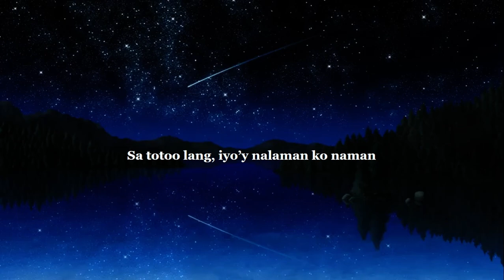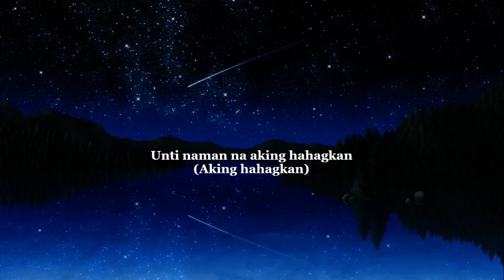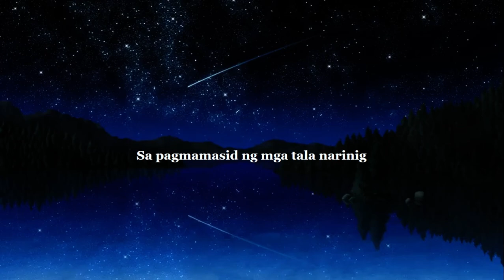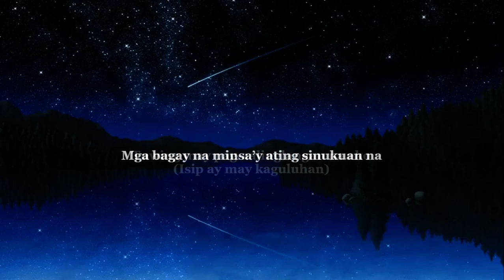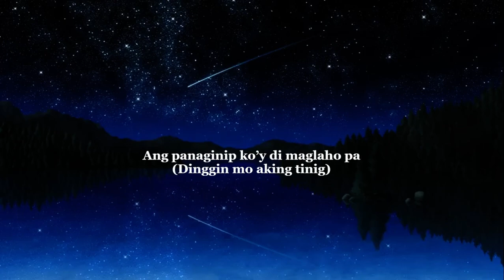[ TAGALOG KARAOKE ] Poppin'Party - STAR BEAT ~ Hoshi no Kudou ~